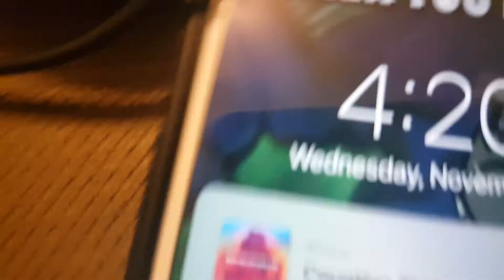Prank in the hood toy review??(NOT CLICKBAIT SUPREME 24 MAIL SELF IN BOZ CHALLENGE ENDUP IN ASIA??)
Öôøf